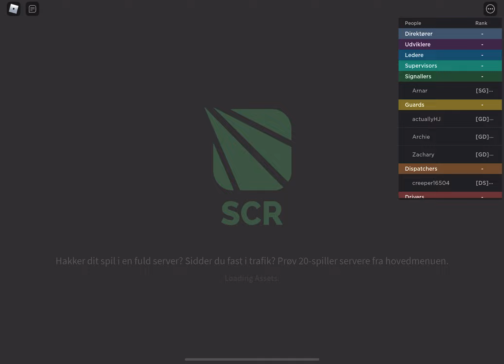Køber et nyt tog (igen)!! Del 1/2